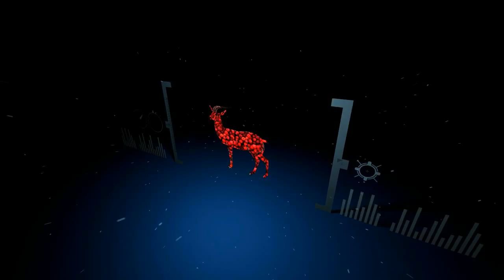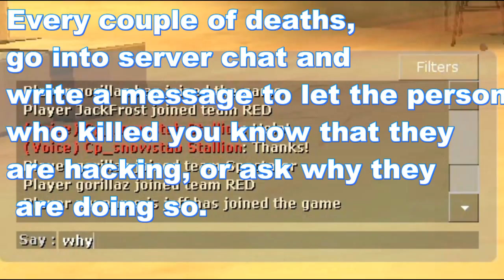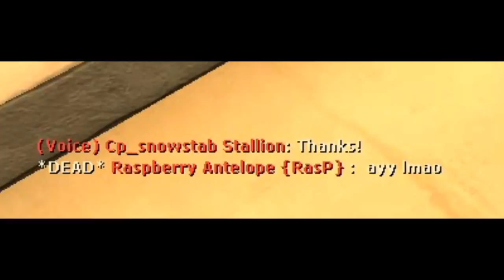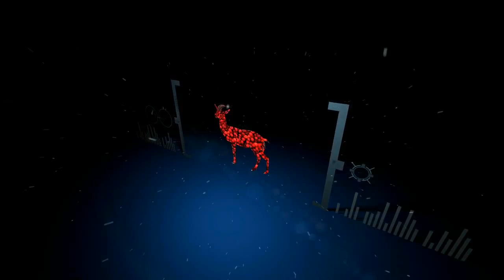TF2 Trolling: Episode 2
In this episode of trolling, I am a sniper. Using only the stock weapons, a Ghostly Gibus, Pyrovision Goggles, and a whole lot of taunting, some trolls take place. The point is to pretend to be a noob, but retain your epic sniper shooting skills (works better if you are good with sniper)
♪Music♫
Gusty Gulch-Yuka Tsujiyoko
Rygar Soundtrack Stage 4
I Keep Holding On-Dr.